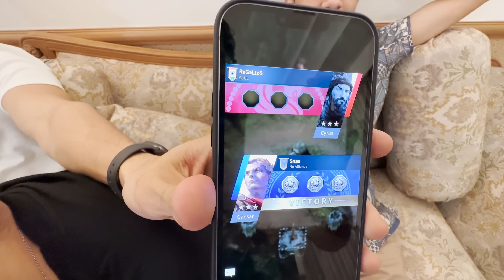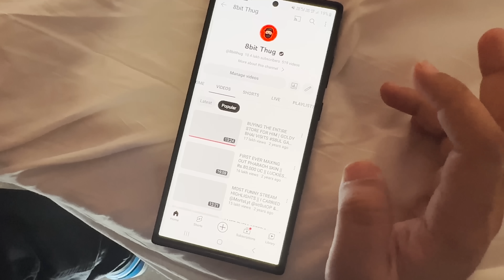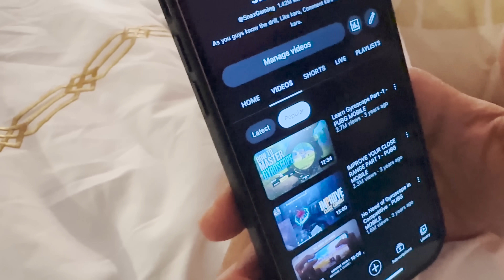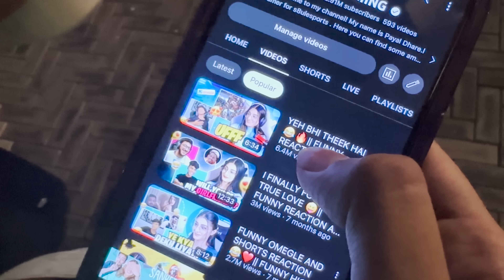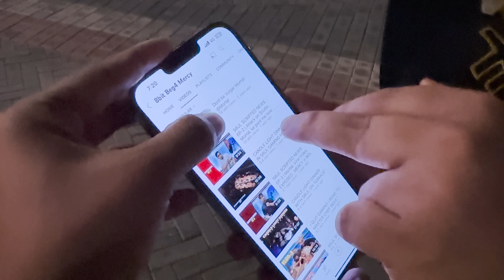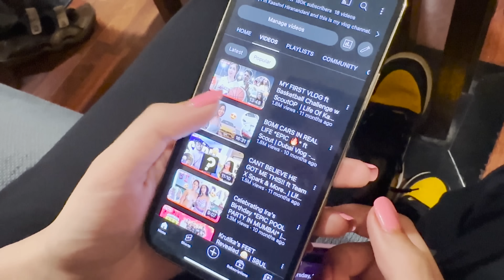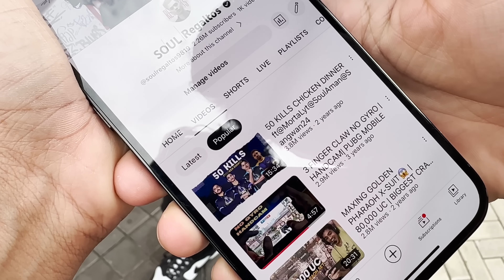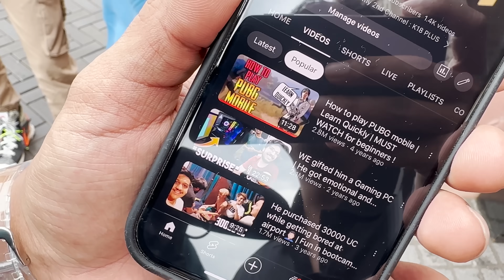Most viewed video on their channels | Road to Valor Launch Get together